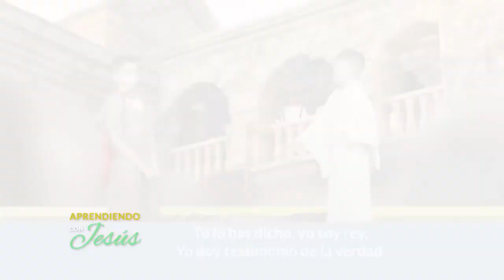Aprendiendo con Jesús - programa 002